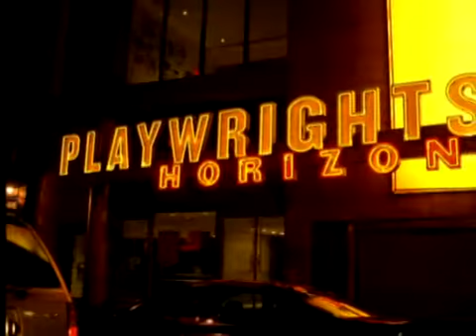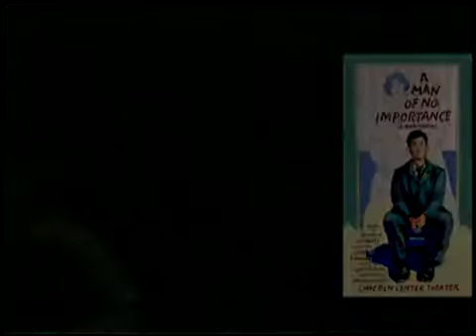Lynn Ahrens & Stephen Flaherty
Composer-Lyricist team Lynn Ahrens & Stephen Flaherty discuss their long collaboration with each other and with LCT.